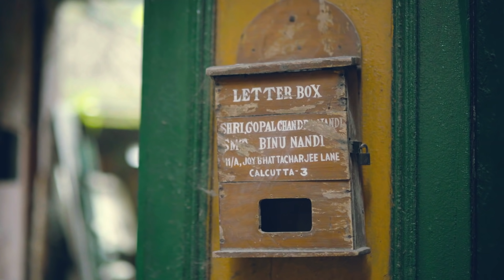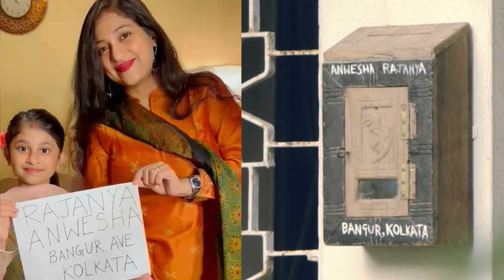Home is where the Pujo celebrations are, Home is at Srijan!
Durga Puja marks the homecoming of Maa Durga as well as scores of people settled on distant shores. A homecoming song presented by the master homemakers Srijan Realty Pvt Ltd as a gift to those who cannot come home this Puja.

Content Shop and Production House: Ice Media Lab

Conceived by : Debojit Saha
Music Director : Ratul Shankar
Lyrics : Ambarish Majumdar
Vocals : Anupam Roy, Iman Chakraborty, Rupankar Bagchi & Lagnajita Chakraborty

Excerpts from a song by Gurudev Rabindranath Tagore

Featuring the globe trotters -
Pushpak Sen, Shankar Seal, Debasmita Roy Dev, Indrani Aich, Indranil Adhya & Kuheli Bose, Sohini, Nilakshi & Arindam, Bedantika, Antariksh & Abhik, Kounik Bhattacharya, Arunima Ghosh, Anwesha Rajanya, Tania Chakraborty and Manish Kumar Gupta & family.

Music Arranged by : Kunal Das
World Percussions : Ratul Shankar
Electric Sitar : Abhisek Mallick
Sree Khol : Arnab Majumdar
Flute : Swarajit Ratul Guha
Dhaak : Gokul Das
Chorus : Suman Mickey  Chatterjee, Monjima Chattopadhyay & Srija Mandal

Audio Post Production : Shamik Guha Roy and Gaurub Ray
Recorded at : Muzik House Studios
Iman Chakraborty's voice recorded at : Raja's Cues
Recorded by : Debojit Sengupta

Video Directed by : Maahirii Bose
DOP : Aditya Paul, Souvik Dalal & Saikat Sarkar
VFX : Subhro Sarvin
Art Assistance : Tuhin Paul

2nd Unit Director : Anitirtha Mustafi
2nd Unit DOP : Sourav Nandy

Line Producer : Trisha Biswas